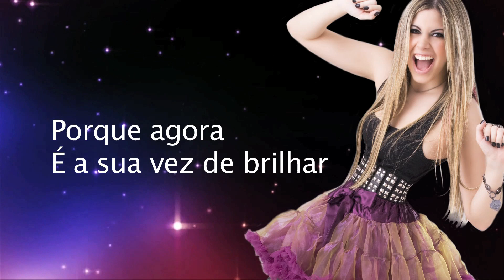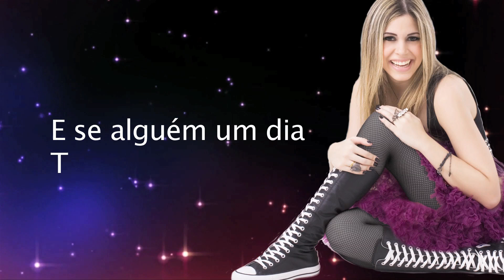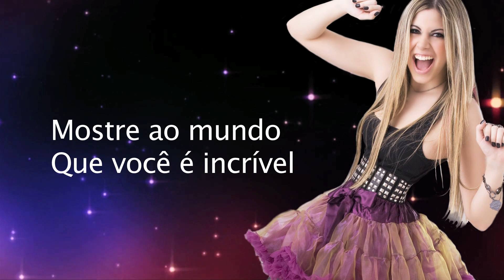Danny Pink - Rockstar (Video Lyric)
"Rockstar"